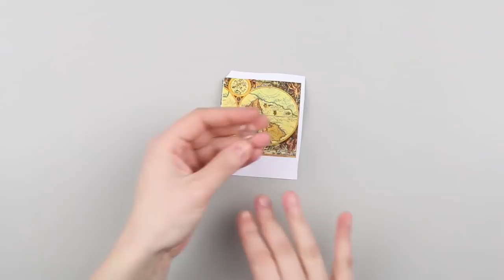9 DIY Earrings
Today we'll share with you the wonderful selection of DIY earrings! They look amazing and are very simple to make! With these tutorials you can create especial earrings for every your outfit!

12 Funny Pranks! Prank Wars!

Question of the Day: what DIY did you like the most?